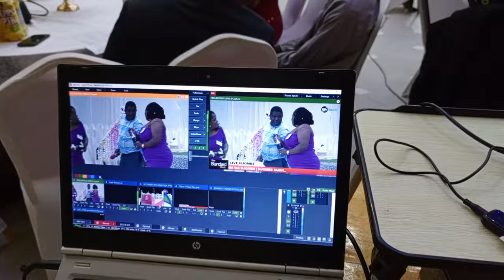KWA MATUKIO YA LIVE TUPIGIE SIMU NO 0621209086 AU 0747905086/TUPO NJOMBE MJINI/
Kama unahitaji kurusha Matukio yako live tupigie kwa 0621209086 ,Harusi,mikutano ya kisisasa na makongamano mbalimbali,Mikutano ya Dini,